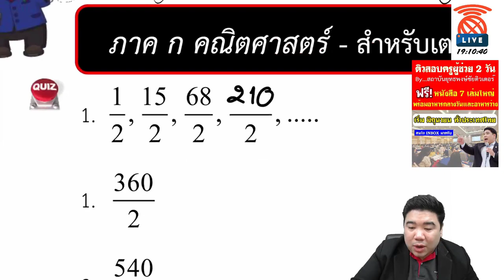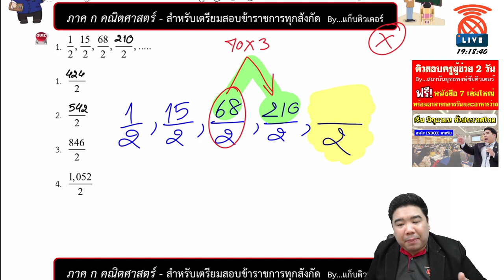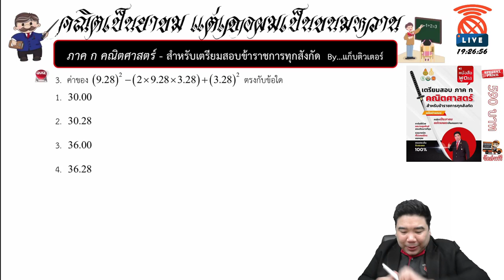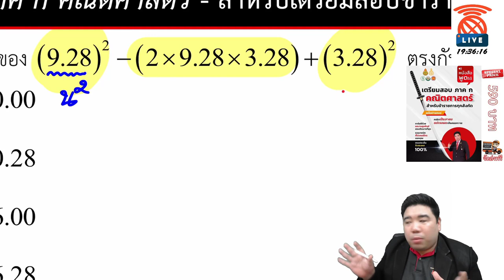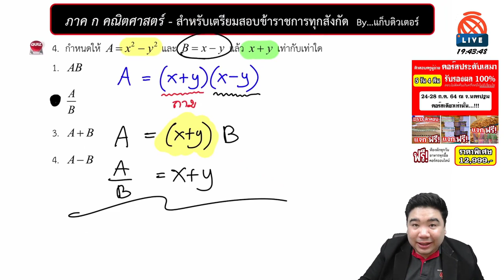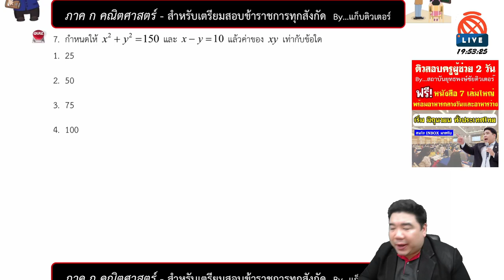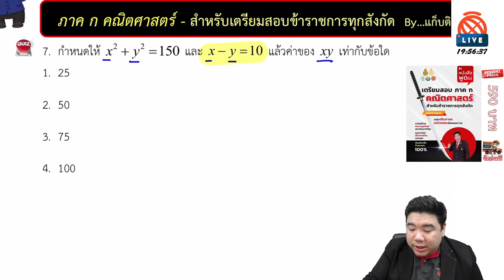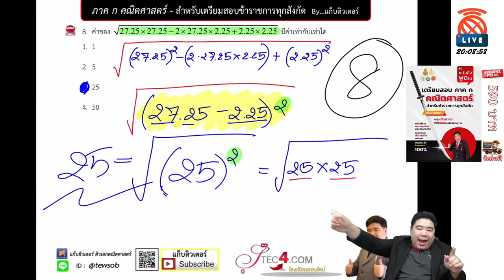[🔴ติวเข้ม ภาค ก คณิตศาสตร์] | สำหรับเตรียมสอบข้าราชการทุกสังกัด | แก็บติวเตอร์ | 18/05/64